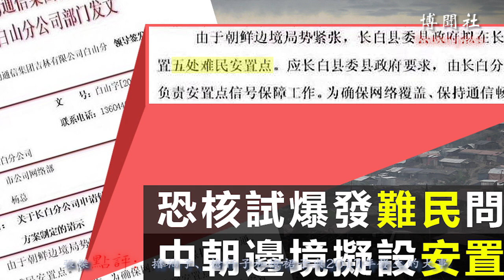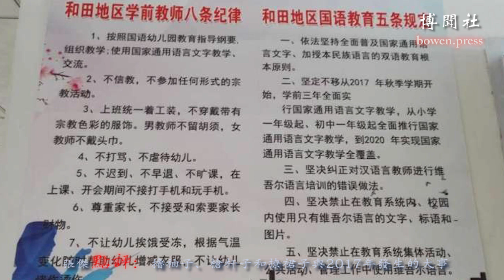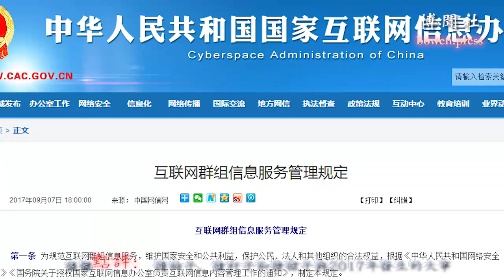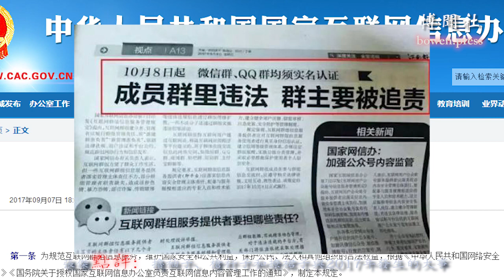撸袖子、枪杆子和撩裙子与2017年发生的大事